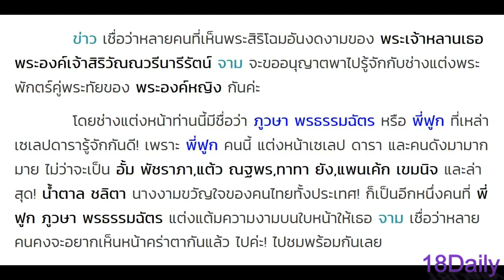เผยโฉม! ช่างแต่งพระพักตร์คู่พระทัยของ พระเจ้าหลานเธอ พระองค์เจ้าสิริวัณณวรีนารีรัตน์ คือเธอคนนี้!?